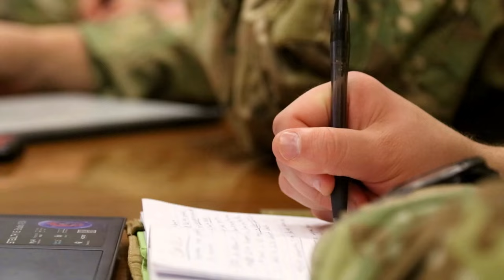Ready Brigade: Enhancing Readiness and Unit Cohesion at Fort Cavazos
The 188th Infantry Brigade Combat Team (IBCT) observer, coach, and trainers partnered with the 48th IBCT during their Kosovo Forces Culmination Training Event. The event took place before the 188th IBCT's rotation to the Joint Multinational Readiness Center in Germany.
The 188th IBCT is a training brigade that's part of the First Army Division East, Fort Knox, Kentucky footprint.
The 48th IBCT was originally organized in Macon, Georgia on April 23, 1825 as the "Macon Volunteers, Georgia Volunteer Militia". On February 18, 1836, it mustered into Federal service at Picolata, Florida as "Captain Seymor's Company, 1st Battalion Georgia Volunteers"

Ready Brigade supports Kosovo Forces exercise
FORT CAVAZOS, TX, UNITED STATES
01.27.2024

Soldiers were challenged with the military decision-making process, medical evacuation, and crowd riot control among others to ensure optimal readiness and unit cohesion during the training at Fort Cavazos, Jan. 10-22nd, 2024.

188th Infantry Brigade